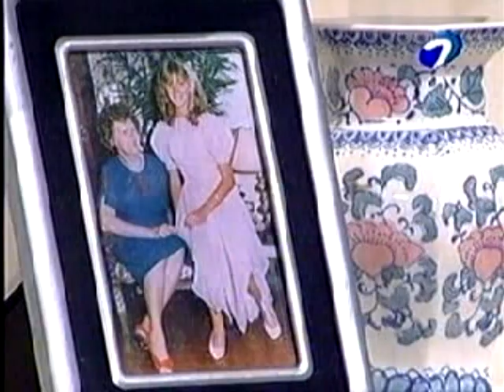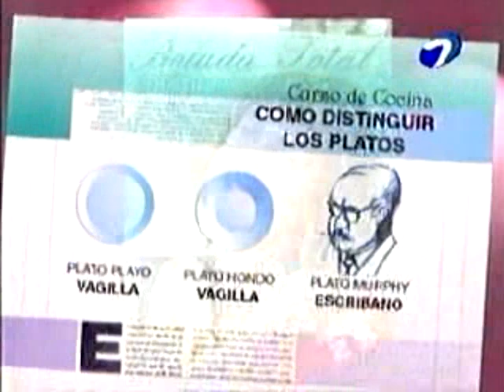Boluda Total - #8 - Todo por 2 pesos